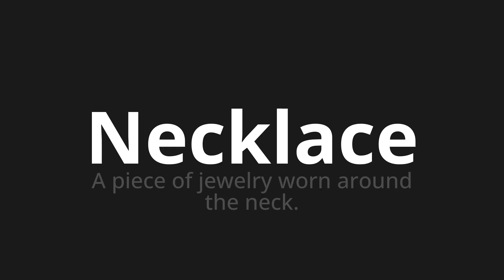How to pronounce Necklace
Master the Pronunciation of 'Necklace' - which means : A piece of jewelry worn around the neck. 📝 with @PPrononciation 🎓🗣️ - [Your Guide to English]

Learn to pronounce 'Necklace' perfectly in English with our easy and engaging tutorial by @PPrononciation! 📖📽️ In this comprehensive video, we provide you with native speaker examples 🗣️👂 and phonetic breakdowns 🎵 to ensure you get the pronunciation just right.

How to say Necklace in English